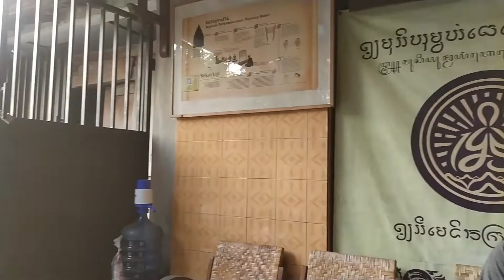MANTRA AMPUH, YANG MERESAPI DIJAMIN CINTA TANAH AIR (SASTRA GENDHING)